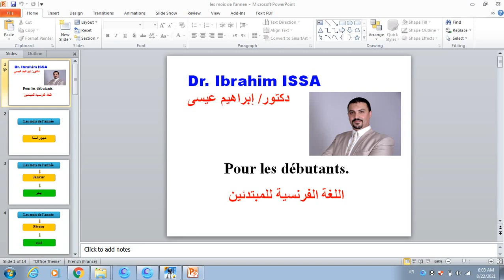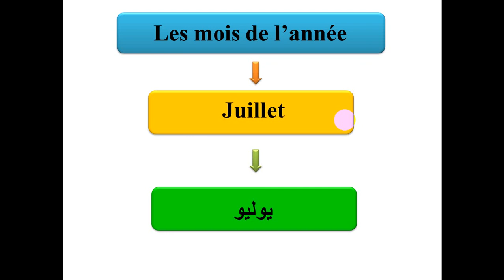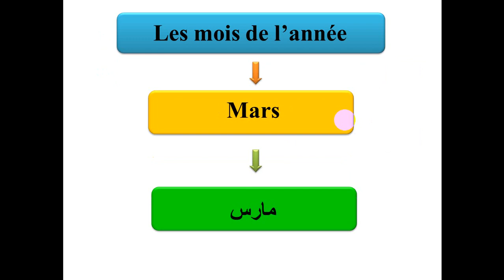les mois de l'année- شهور السنة باللغة الفرنسية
تعلم اللغة الفرنسية - les mois de l'année- شهور السنة باللغة الفرنسية